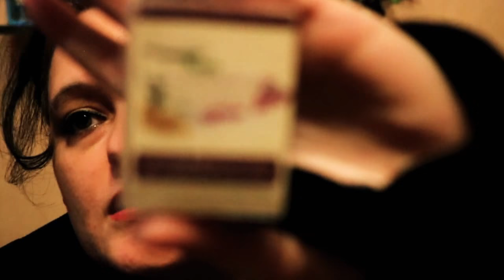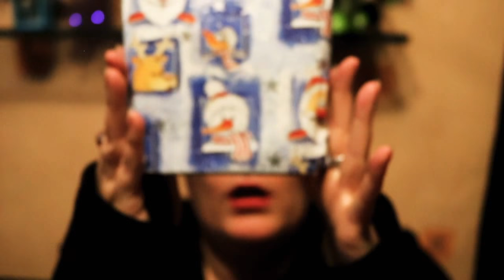🎄 Ü-Post zu Weihnachten 🎄 Danke 😊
Ich habe von der lieben Virginie und von der lieben Nadel weihnachtliche Ü-Post bekommen. Aber seht selbst ;-)

Nachher kommt noch ein Video online inkl. einer Verlosung. Seid gespannt :-)

Eure Yvonne